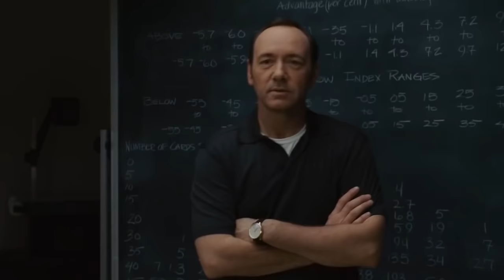The Life And Sad Ending Of Kevin Spacey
Dive deep into the riveting journey of one of Hollywood's most talented and controversial figures in our latest documentary, "The Life And Tragic Ending Of Kevin Spacey." From his meteoric rise to fame to the tumultuous events that led to his downfall, this video covers every pivotal moment of Spacey's life and career.